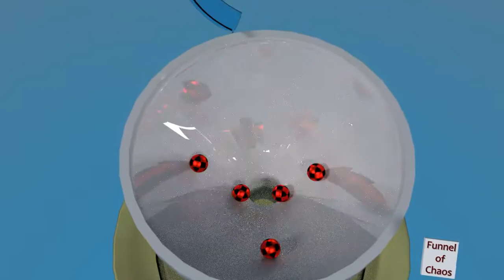Marble physics 01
This is a short animation of balls (or 'marbles') going through an obstacle course.  This animation does not use keyframes for any object except for the camera.  The balls use physical dynamics properties to make their own way through the course.

I plan on making the obstacle course quite a bit more elaborate, in the future... however, it took over 4 days to render this video... so I won't be in any hurry to render a much larger version!  :)